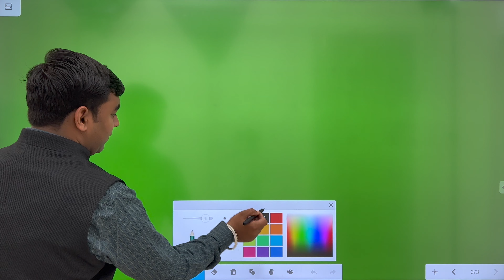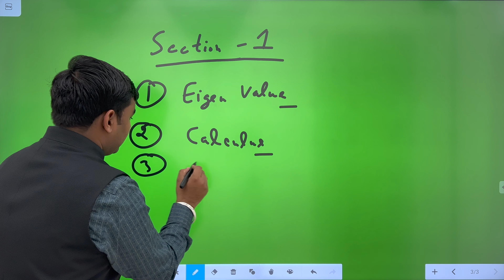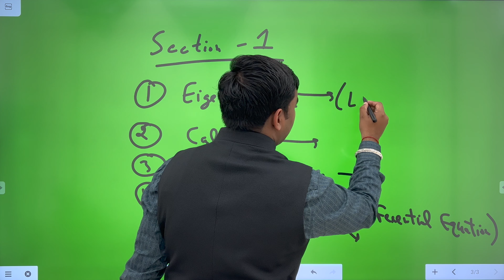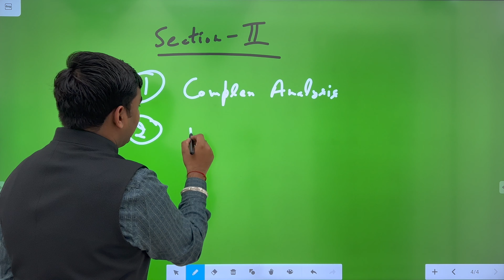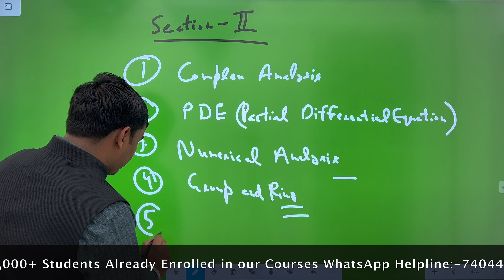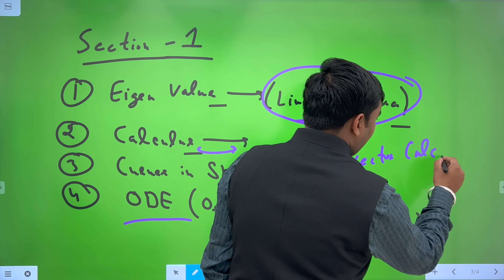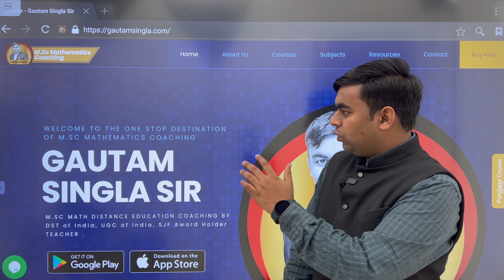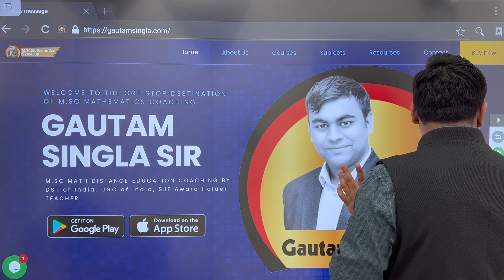How to Score HIGH marks in 2 months with the latest BPSC Mathematics Pattern!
BPSC 67 (Recorded Class ) for Mathematics Optional || Just @7999/-|| Test Series Included